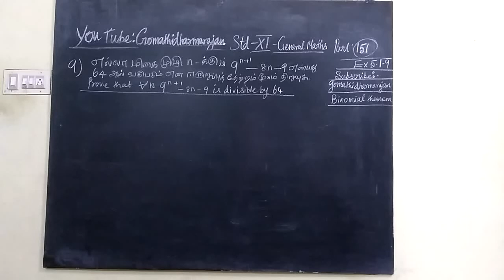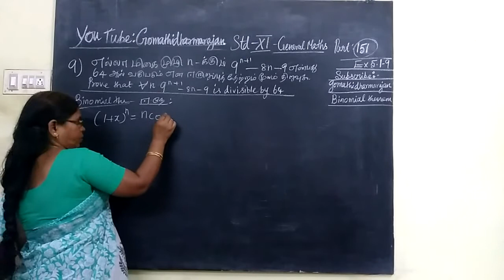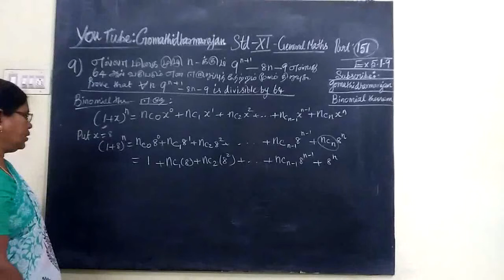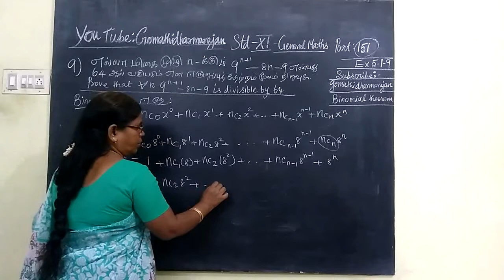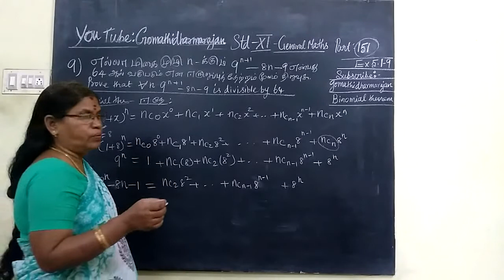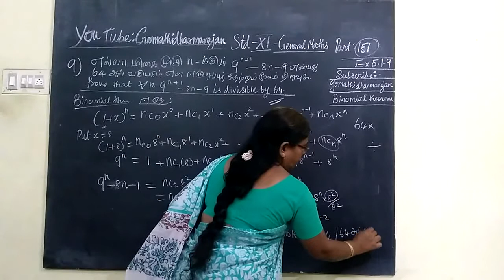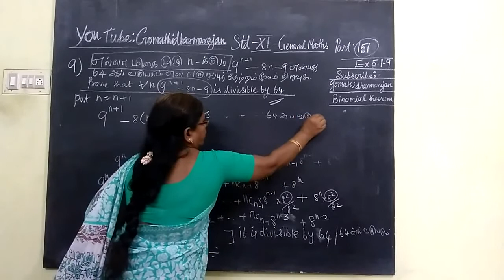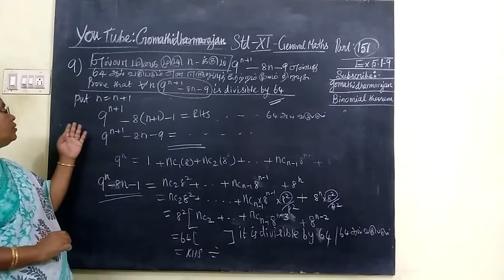11th G-Maths [Part-151] Ex-5.1-9 Binomial T.M-E.M Gomathi dharmarajan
11th G-Maths [Part-151] Ex-5.1-9 Binomial T.M-E.M Gomathi dharmarajan